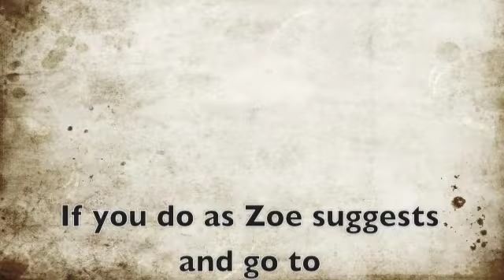Zoe from Pedens Hotel Cessnock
Zoe from Pedens Hotel Cessnock suggests you come and say "G'day"